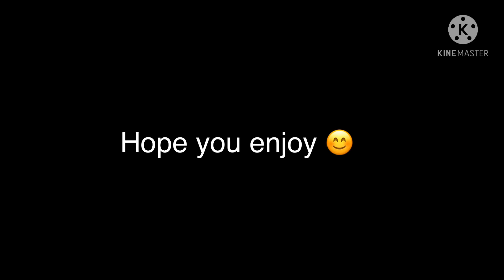Be my cuddle pillow 💥🥦❤️ II BAKU BIRTHDAY SPECIAL II MHA/BNHA II *sparkle*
Happy birthday kacchan